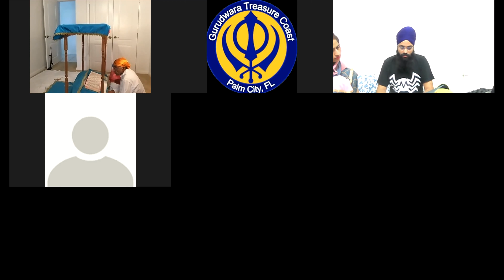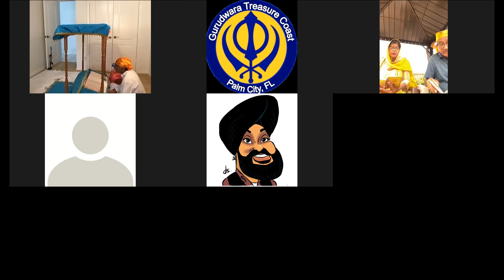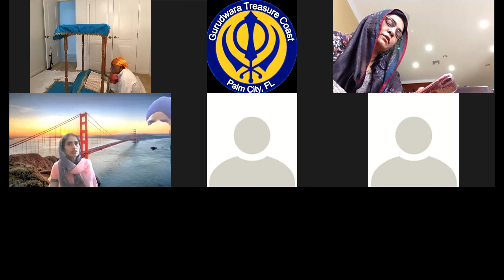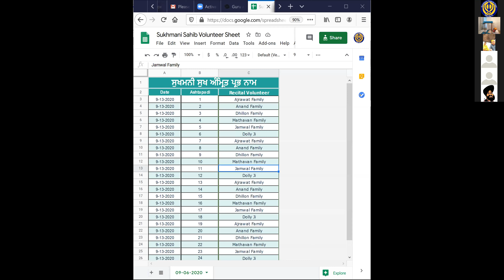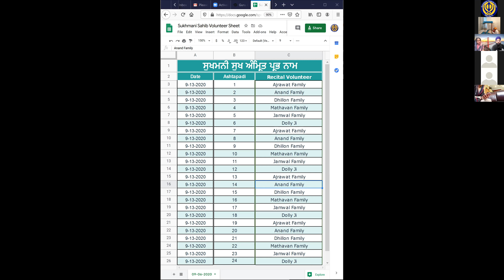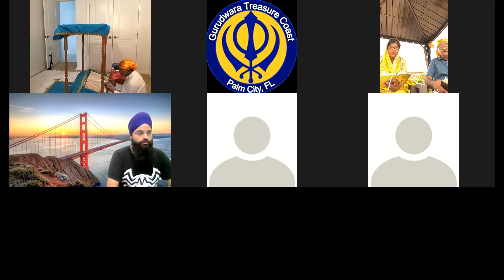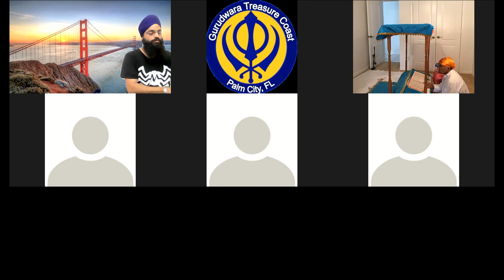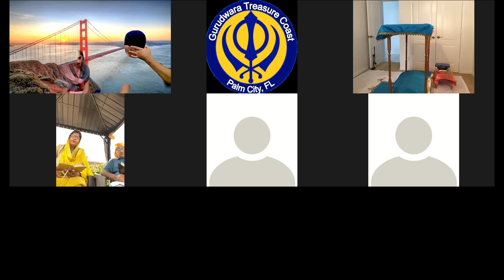SUKHMANI SAHIB 9-13-2020